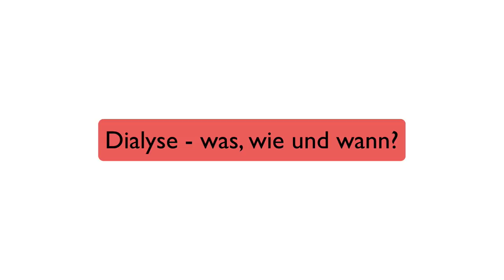Dialyse - wann, wo und wie?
Dialysepatienten begegnen uns im Rettungsdienst und Notaufnahme regelmäßig. Höchste Zeit, sich mit den Besonderheiten der Dialyseverfahren und den speziellen Probleme zu beschäftigen. Und: Wann muss man eine Notfalldialyse durchführen?